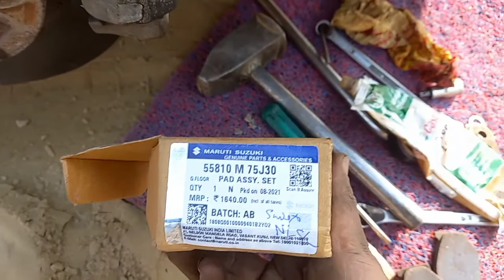swift noise and brake problem